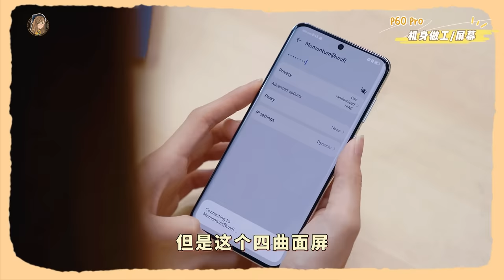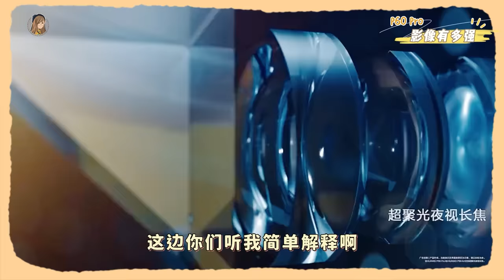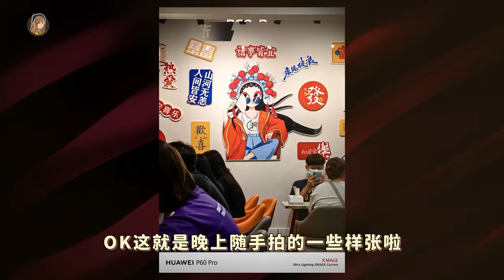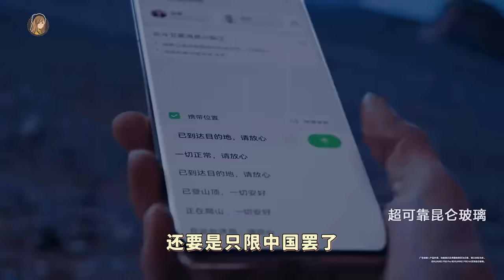我拿到了！！开箱华为P60 Pro：洛可可白真的绝美omg！超聚光镜头让我期待了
这个配色真的绝美绝美绝美❤!!
让我更加期待看到P60 Art真机了！

Btw我今天花了一天时间去测试了P60 Pro的相机
真的很可以！
无论室内室外都绰绰有余，果然超聚光就是强
留守下一集吧！